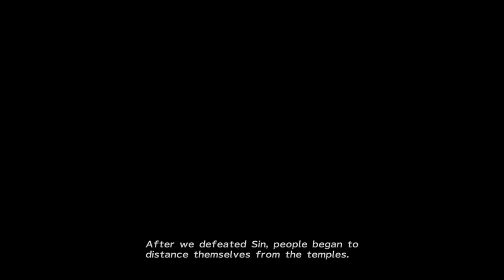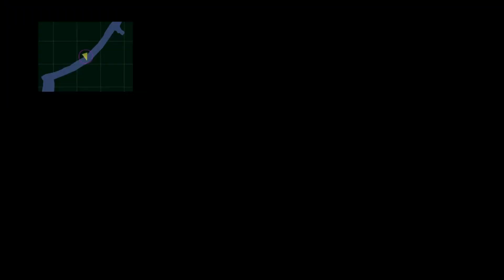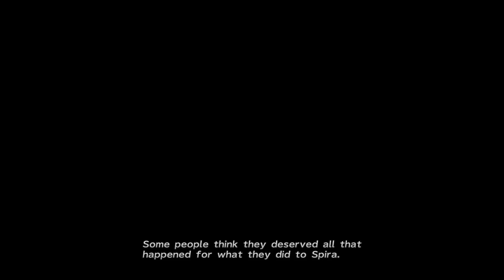Final Fantasy X-2 Remastered: New Game Plus Final Run - Episode 2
This is a ANOTHER livestream playthrough of Final Fantasy X-2 Remastered for the PS. Please, it's bad enough that I could have gotten all this in FIRST RUN, but to have to do a third run, just to get this platinum, it's a tear in my soul. Please enjoy my suffering.

Final Fantasy X-2 Remastered belongs to Square Enix.